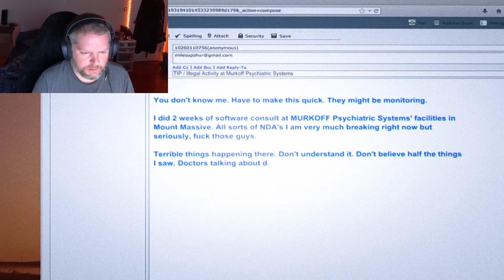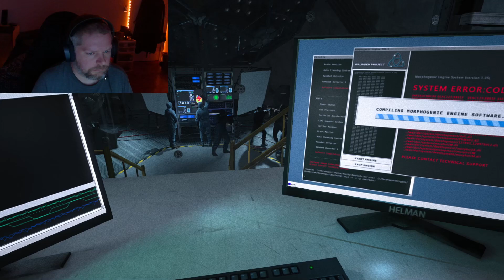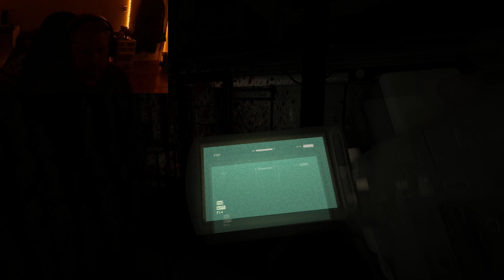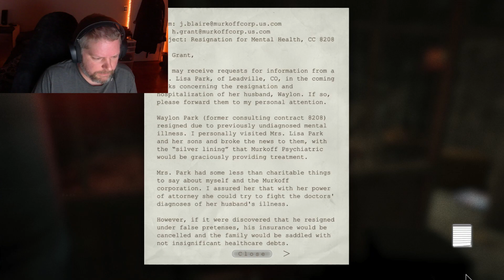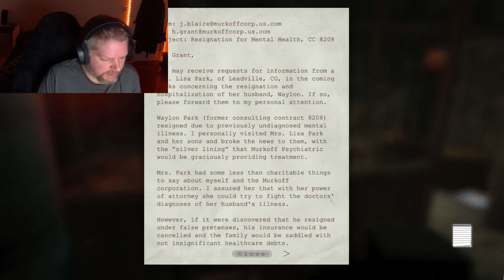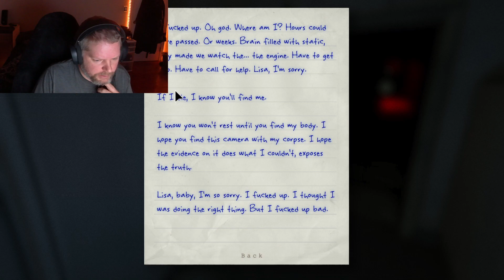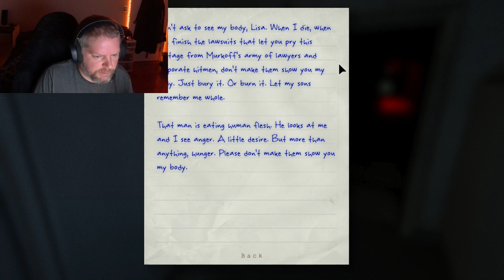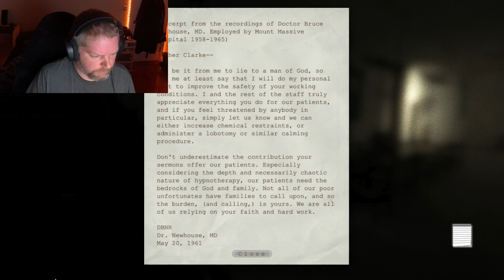He Wants To Eat Me - Outlast Whistlerblower DLC Part 1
I guess I hate myself a bit if I'm playing through more Outlast. The whistleblower dlc follows the insider that sent Myles the email from the start of the game. Will we be able to survive the nightmare  a second time?